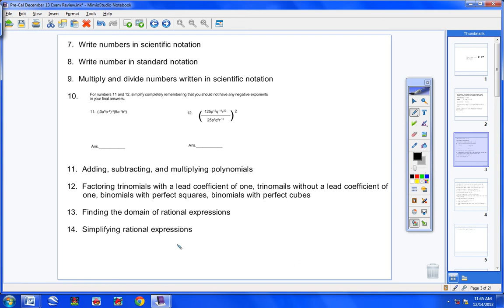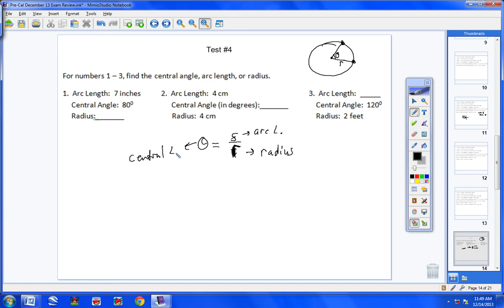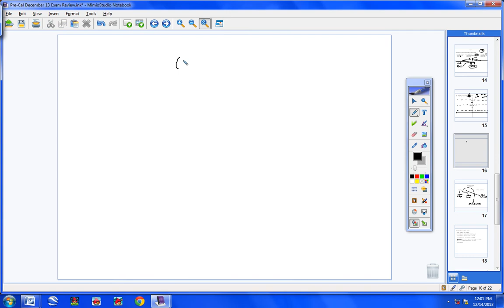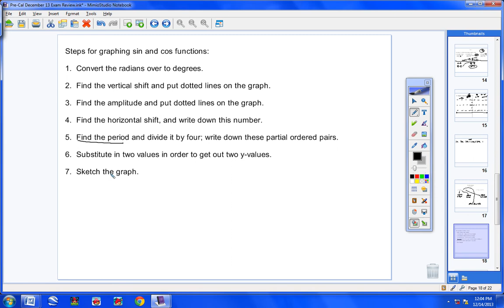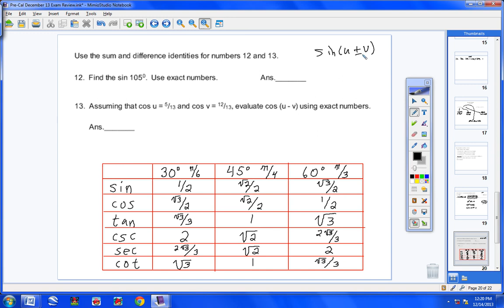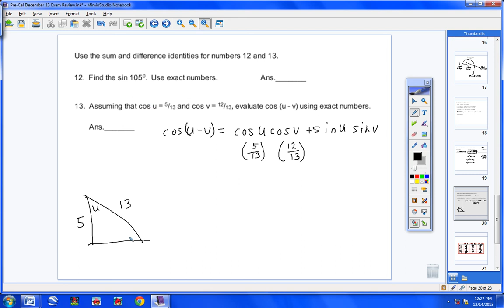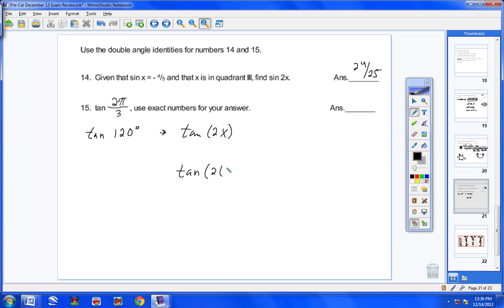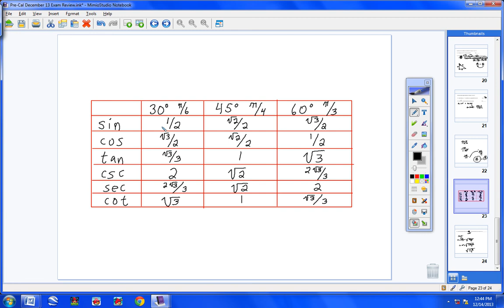Pre Cal December 13 Exam Review